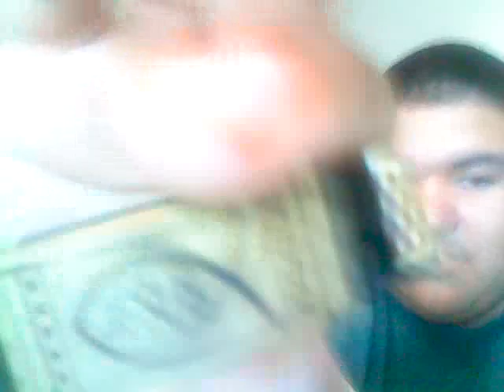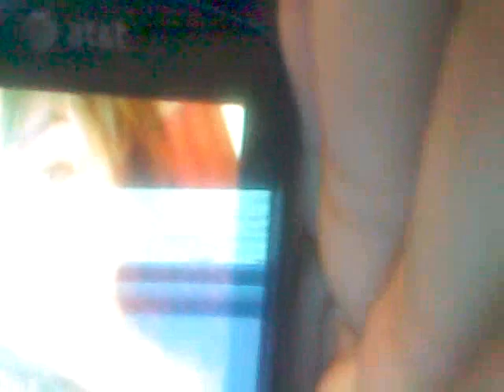season2: part 1: the shaboopy krew!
yu will find out what shaboopy means if yu watch this video jacob never did get his hot cheetoes